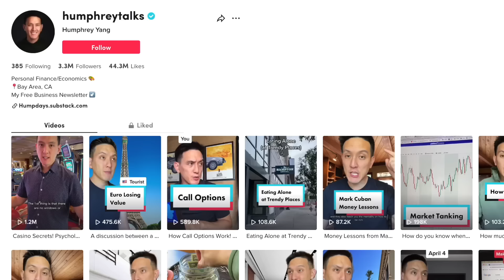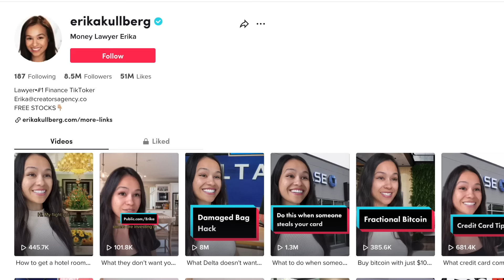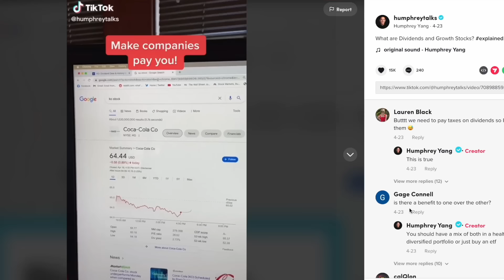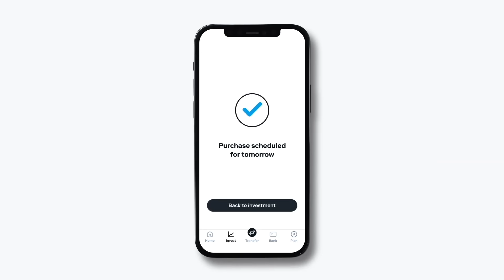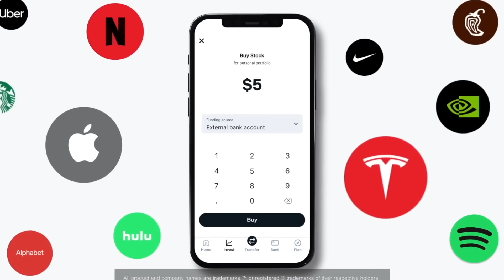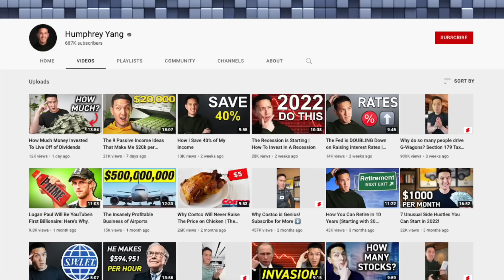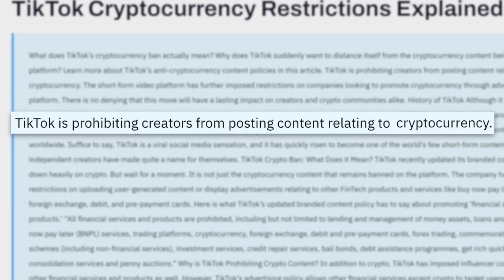Meet The Millionaire Who Lives With His Parents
View important disclosures and sign-up on Stash to redeem your $50 bonus* here, T&C’s apply

Investment advisory services offered by Stash Investments LLC, an SEC registered investment adviser. Investing involves risk and investments may lose value. Nothing in this material should be construed as an offer, recommendation, or solicitation to buy or sell any security. Holdings and performance are hypothetical. Bank Account Services provided by and Stash Visa Debit Card (Stock-Back® Card) issued by Green Dot Bank, Member FDIC, pursuant to a license from Visa U.S.A. Inc. Visa is a registered trademark of Visa International Service Association. Stash banking account opening is subject to identity verification by Green Dot Bank. Investment products and services provided by Stash Investments LLC, not Green Dot Bank, and are Not FDIC Insured, not bank guaranteed, and may lose value. Fractional shares start at $0.05 for investments that cost $1,000+ per share. Subscription fee starts at $1.00/month; you are responsible for fees and expenses related to pricing of ETFs and fees related to ancillary services. All product and company names are trademarks ™ or registered ® trademarks of their respective holders.